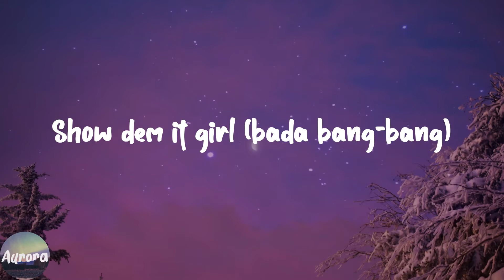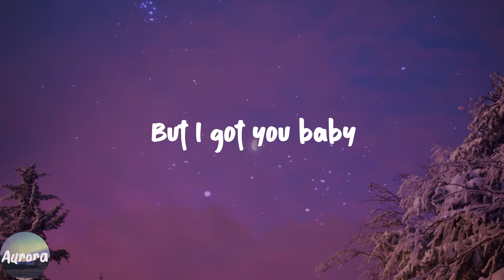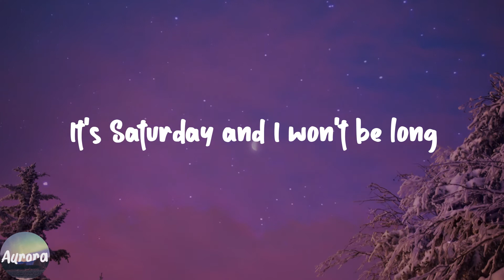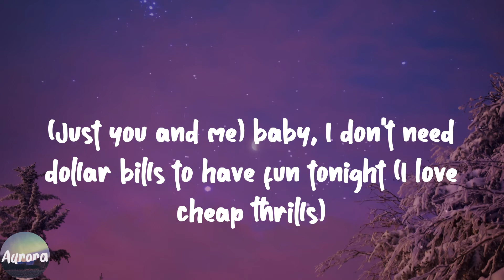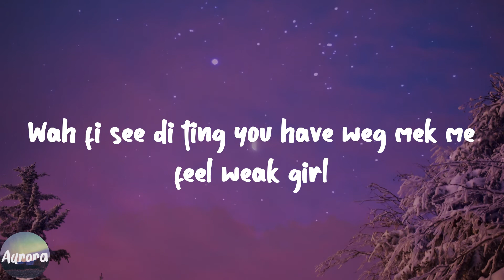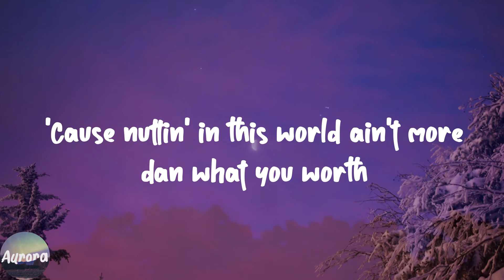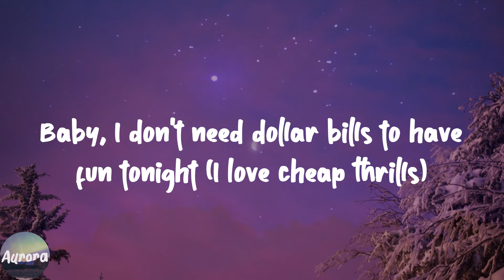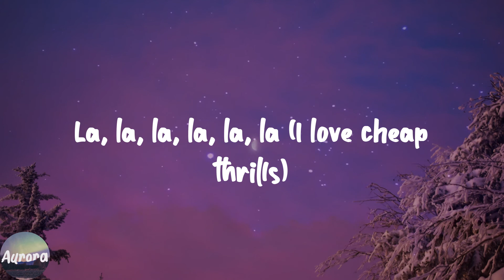Cheap Thrills - Sia (Lyric Video)